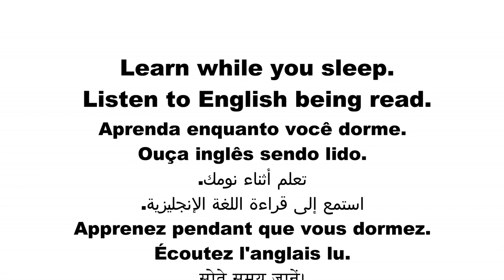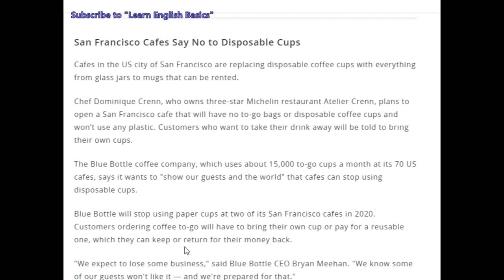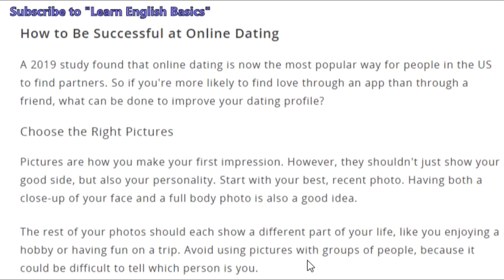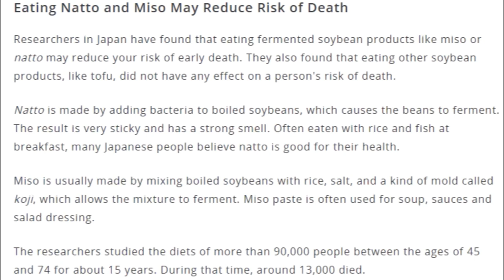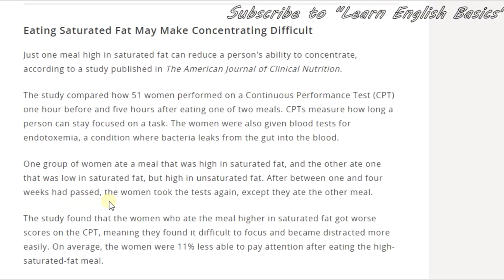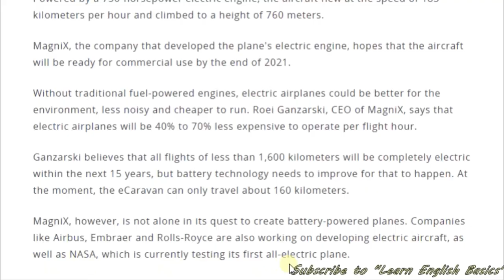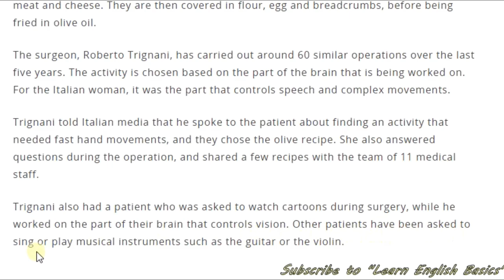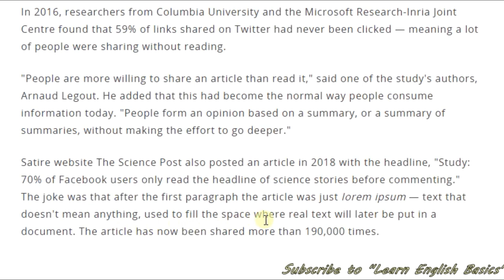LEARN ENGLISH WHILE YOU SLEEP (English Article Reading 5+ hours)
Accelerate your learning and retain more vocabulary by listening to English while you sleep. Learning English while you sleep is real and fast!

تعلم اللغة الإنجليزية أثناء نومك (قراءة مقالة باللغة الإنجليزية أكثر من 5 ساعات)
قم بتسريع تعلمك واحتفظ بمزيد من المفردات من خلال الاستماع إلى اللغة الإنجليزية أثناء نومك. تعلم اللغة الإنجليزية أثناء نومك أمر حقيقي وسريع!
APPRENEZ L'ANGLAIS PENDANT VOTRE SOMMEIL (lecture d'article en anglais 5+ heures)
Accélérez votre apprentissage et conservez plus de vocabulaire en écoutant l'anglais pendant que vous dormez. Apprendre l'anglais pendant que vous dormez est réel et rapide!
जानें, जब आप सो रहे हों (अंग्रेजी लेख 5+ घंटे पढ़ना)
अपने सीखने में तेजी लाएं और सोते समय अंग्रेजी सुनकर अधिक शब्दावली बनाए रखें। सोते समय अंग्रेजी सीखना असली और तेज़ है!
BELAJAR BAHASA INGGRIS SAAT ANDA TIDUR (Bacaan Artikel dalam Bahasa Inggris 5+ jam)
Percepat pembelajaran Anda dan pertahankan lebih banyak kosakata dengan mendengarkan bahasa Inggris saat Anda tidur. Belajar bahasa Inggris sambil tidur itu nyata dan cepat!
IMPARA L'INGLESE MENTRE DORMI (Lettura articolo in inglese 5+ ore)
Accelera il tuo apprendimento e conserva più vocabolario ascoltando l'inglese mentre dormi. Imparare l'inglese mentre dormi è reale e veloce!
眠っている間に英語を学ぶ（英語の冠詞を5時間以上読む）
睡眠中に英語を聞くことで、学習を加速し、より多くの語彙を保持します。あなたが眠っている間に英語を学ぶことは本物で速いです！
자는 동안 영어 배우기 (영어 기사 읽기 5 시간 이상)
잠자는 동안 영어를 들음으로써 학습을 가속화하고 더 많은 어휘를 유지하십시오. 자는 동안 영어를 배우는 것은 현실적이고 빠릅니다!
APRENDA INGLÊS ENQUANTO DORME (leitura de artigo em inglês 5 horas ou mais)
Acelere seu aprendizado e retenha mais vocabulário ouvindo inglês enquanto dorme. Aprender inglês enquanto você dorme é real e rápido!
ਇੰਗਲਿਸ਼ ਸਿੱਖੋ ਜਦੋਂ ਤੁਸੀਂ ਸੌਂਦੇ ਹੋ (ਅੰਗਰੇਜ਼ੀ ਲੇਖ ਪੜ੍ਹਨਾ 5+ ਘੰਟੇ)
ਆਪਣੀ ਸਿਖਲਾਈ ਨੂੰ ਵਧਾਓ ਅਤੇ ਸੌਂਦੇ ਸਮੇਂ ਅੰਗਰੇਜ਼ੀ ਸੁਣ ਕੇ ਵਧੇਰੇ ਸ਼ਬਦਾਵਲੀ ਬਣਾਈ ਰੱਖੋ. ਜਦੋਂ ਤੁਸੀਂ ਸੌਂਦੇ ਹੋ ਤਾਂ ਅੰਗ੍ਰੇਜ਼ੀ ਸਿੱਖਣਾ ਅਸਲ ਅਤੇ ਤੇਜ਼ ਹੈ!
APRENDER INGLÉS MIENTRAS DUERME (Lectura de artículos en inglés más de 5 horas)
Acelere su aprendizaje y retenga más vocabulario escuchando inglés mientras duerme. ¡Aprender inglés mientras duermes es real y rápido!
UYKU HALİNDE İNGİLİZCE ÖĞRENİN (İngilizce Makale Okuma 5+ saat)
Uyurken İngilizce dinleyerek öğrenmenizi hızlandırın ve daha fazla kelime dağarcığınızı koruyun. Uyurken İngilizce öğrenmek gerçek ve hızlıdır!
انگریزی سیکھیں جب آپ سوتے ہو (انگریزی آرٹیکل 5+ گھنٹے پڑھنا)
اپنی تعلیم کو تیز کریں اور سوتے وقت انگریزی سن کر مزید الفاظ کو برقرار رکھیں۔ نیند کے وقت انگریزی سیکھنا اصلی اور تیز ہے!
HỌC TIẾNG ANH KHI BẠN NGỦ (Bài Đọc Tiếng Anh trên 5 giờ)
Đẩy nhanh quá trình học của bạn và lưu giữ nhiều từ vựng hơn bằng cách nghe tiếng Anh trong khi ngủ. Học tiếng Anh trong khi ngủ là thực tế và nhanh chóng!